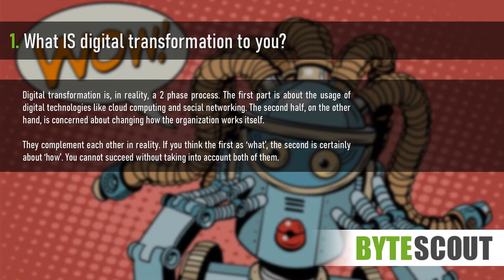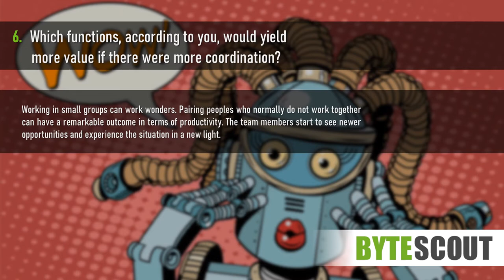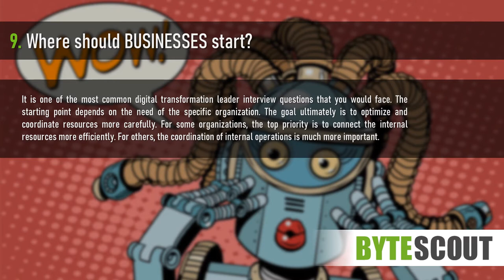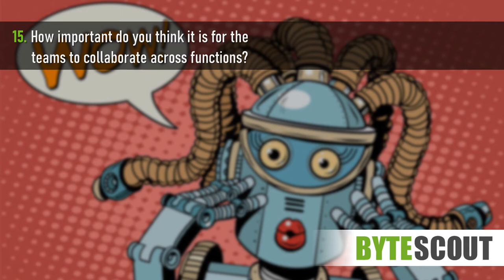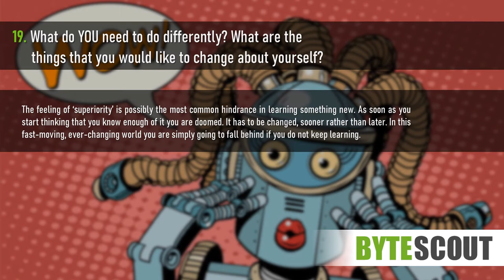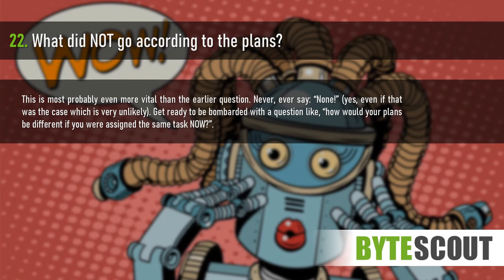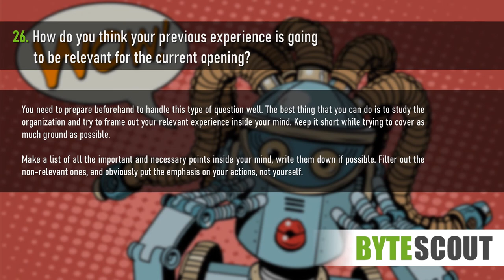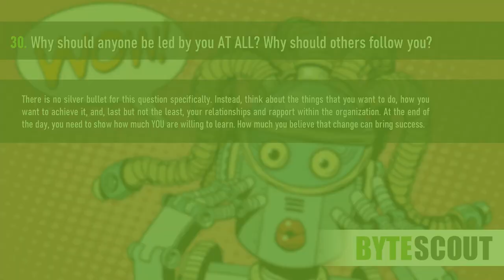TOP-30 Interview Questions About Digital Transformation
In this video, we have compiled a list of TOP-20 digital transformation interview questions that you are almost certain to face in any job opening.

Questions on a digital transformation can be tough, especially when you face them in an interview setting. Some of these digital interview questions are relatively straight forward and basic, while the rest are open and require a bit of thinking. You can try to answer them on your own before checking the correct reply.